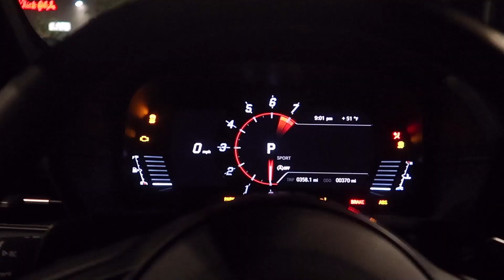2021 TOYOTA SUPRA FIRST CAR MEET! *COPS AND NEWS VAN SHOW UP*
In this episode of Days Chasing Cars, we take the 2021 Toyota Supra to its first car meet. This was insane, many cars shooting flames. That R32 GTR and R33 GTR drifting at the end tho... Watch it all for the full carnage-filled experience!